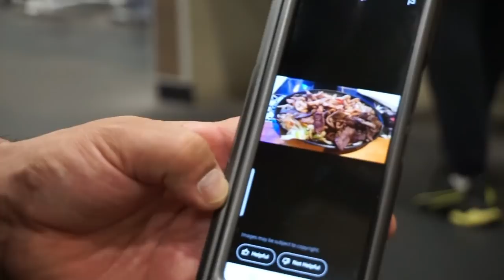VLOGMAS DIA #3 VIENEN MUCHOS CAMBIOS A MI VIDA !!!!